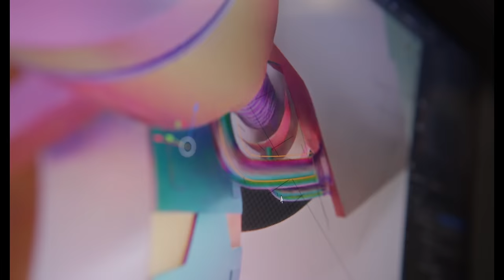INTRODUCING MX BRIO | Meet. Stream. Master.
Meet and stream with our most advanced webcam yet.

MX Brio is equipped with a larger and more advanced sensor, with 70% larger pixels (1) for 2x finer image detail and face visibility vs Brio 4K. Enjoy detailed and color-accurate video at UHD 4K resolution at 30fps or 1080p at 60fps.

(1) Compared to Logitech Brio 4K in difficult light conditions: 2x face exposure in high contrast environments, 2x image definition in low light conditions.